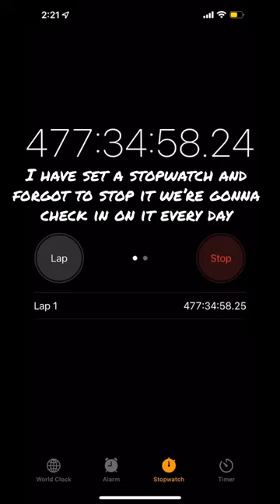Stopwatch Day 1